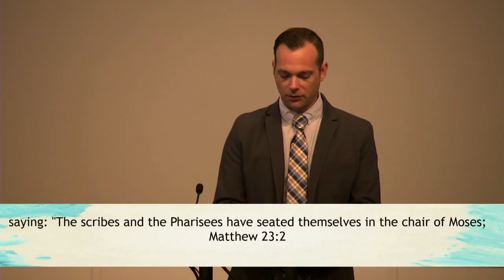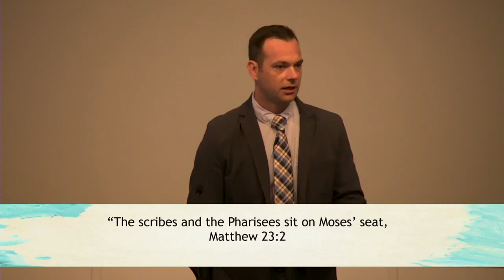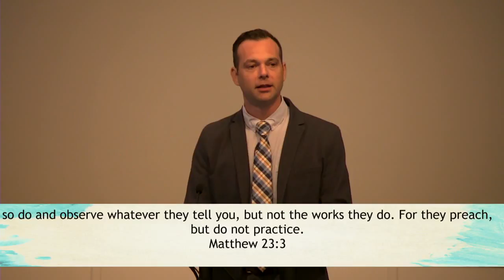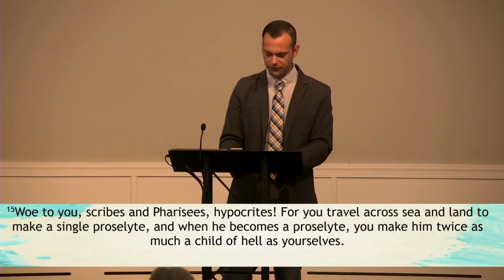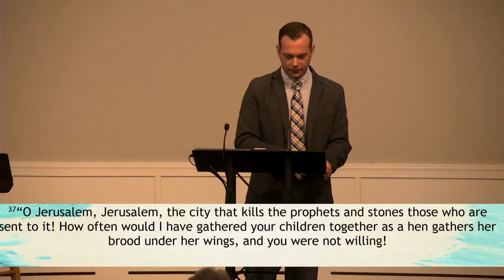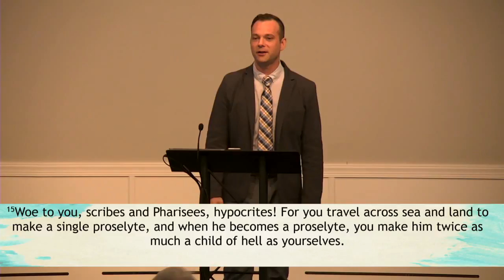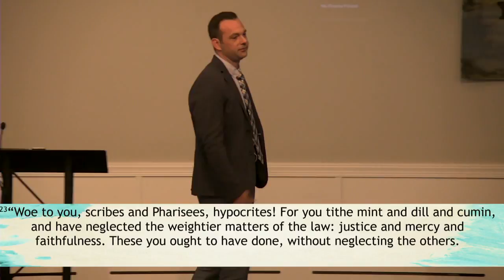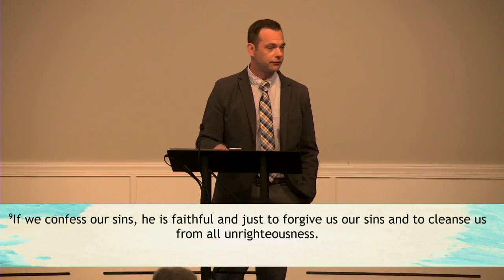Hypocrisy in Matthew 23 (Sean Finnegan)